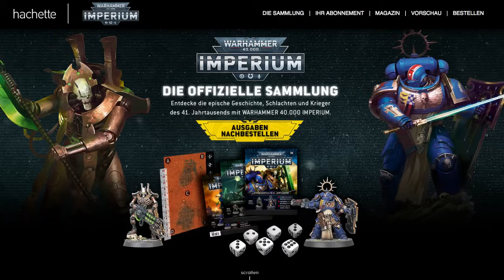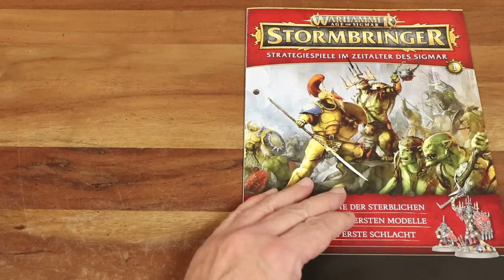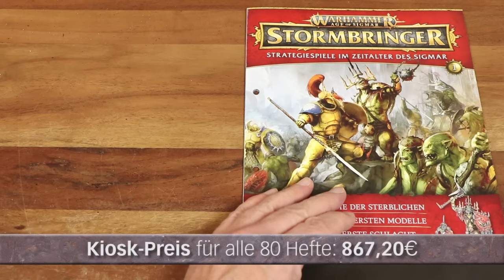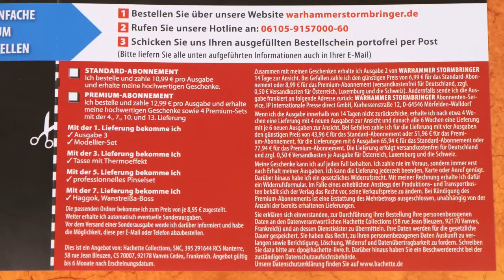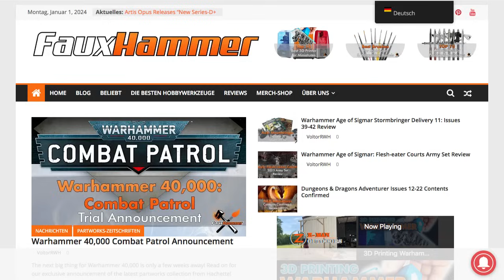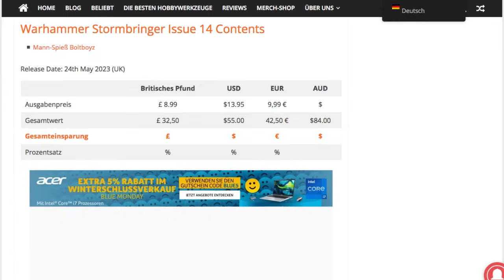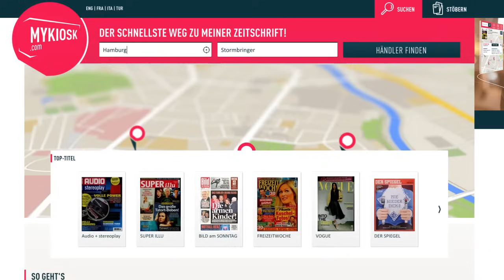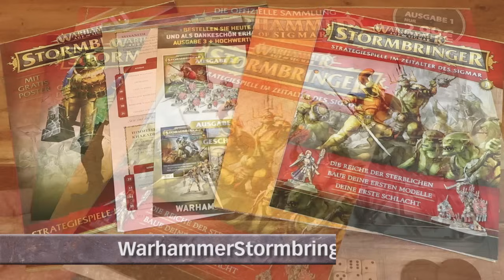Stormbringer: das neue Abo-Heft für Age of Sigmar als Warhammer-Magazin (Hachette, AoS, TWS)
Mit "Warhammer Age of Sigmar: Stormbringer" erscheint im Verlag Hachette das erste Sammel-Magazin für das beliebte Fantasy-Tabletop von Games Workshop. Alles über das Abo-Modell, die Ersparnis gegenüber den offiziellen GW-Preisen und viele (Spar-)Tipps zum gezielten Sammeln gibt's im Video.

• "So baust Du Tabletop-Gelände: SPIELPLATTEN"
• "So baust Du Tabletop-Gelände: WERKZEUGE & MATERIALIEN"
• "Tabletop-Gelände aus Hartschaum: GEBÄUDE"

ZEITSTEMPEL:
0:00 Moin Moin
1:12 Was ist drin?
2:03 Wie teuer?
2:51 Wie geht das Abo?
3:21 Was ist Premium-Abo?
3:51 Wo gibt’s „Stormbringer“?
4:33 Wie viel spart man?
5:44 Tipps & Tricks?
6:31 Für wen ist „Stormbringer“?